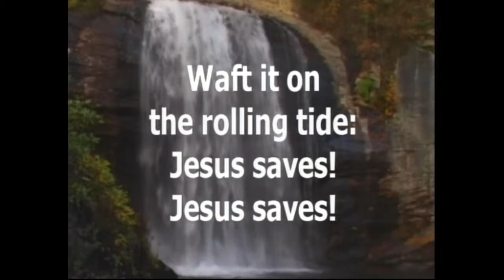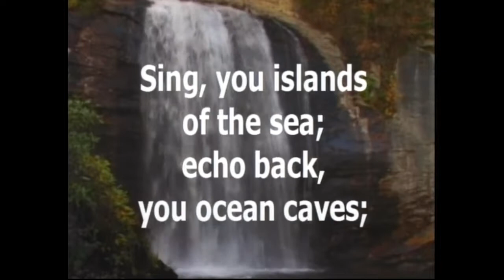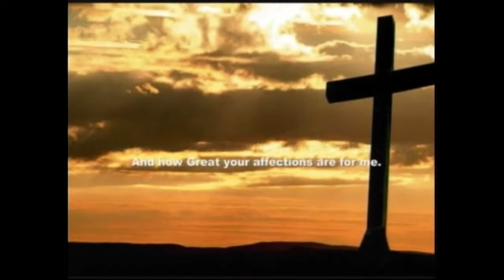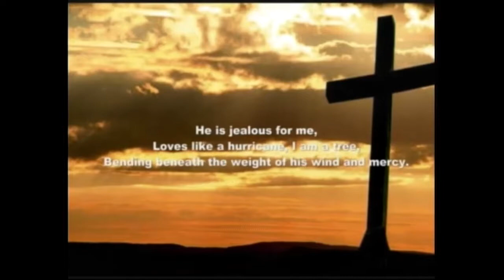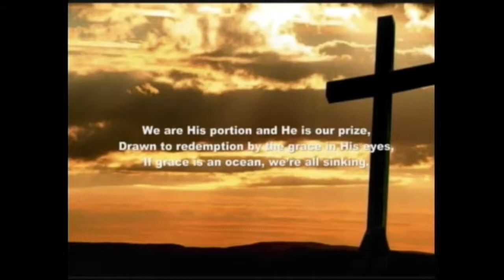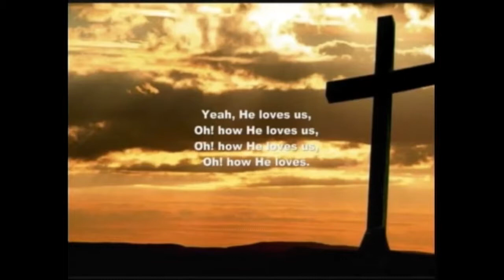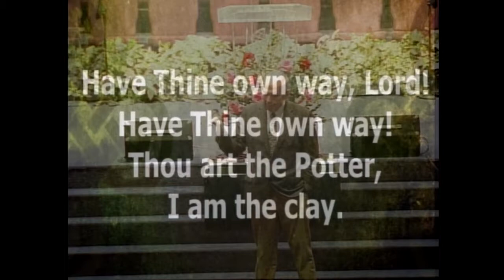2-17-19 PM "The Three Sides of Abraham"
2-17-19 PM; Genesis 18:1-33; Pastor Steve Cowart; Special Music - Isabella Simons